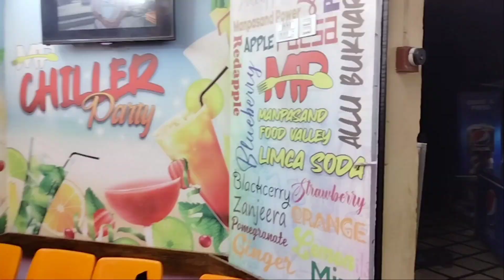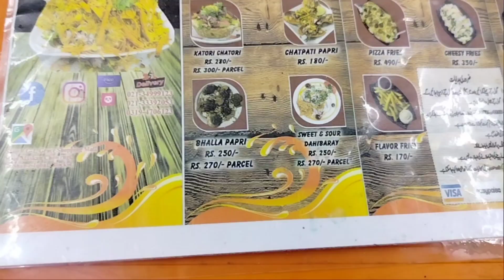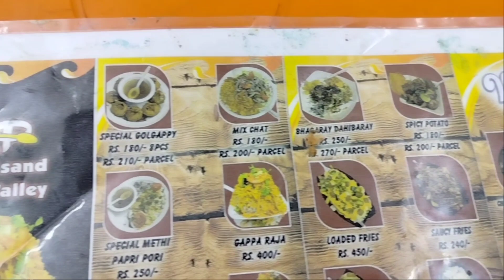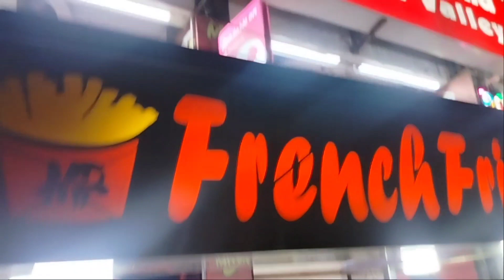Chiller Party!ManPasand! Food Valley!Batair Ka Soup!Maskan!Gol Gappy!Saqib Umer Vlogs!IFFI !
Your Searches;

raj
kachori
gappa
pani
 puri
 poori
south
delhi
karachi
mumbai
 lahore
pakistan
 pakistani
 india
indian
raja
kind
baap
 kachauri
rajkachori
 platter
chat
chaat
best
popular
dosa
review
chalain
zia tabarak,
street
 food
dilsefoodie
 rhs
village
desi
veg
vegetarian
dahi
phulk
 karhi
 chawal
 rice
 pure
14, august
celebration
 15 azadi independence day
vlog
 lucknow
punjab
 amritsir
chandigarh
chennai
kolkata
 bhopal
foodie
peshawar
 chana
 chanay
 nimco
 recipe
 cooking
 making
 skills
 super
 fast
 shahi
 gol
gappay
 tasty
Syed
Imran Azam
Tahir Ahmed
Saqib Umer Vlogs
iffi